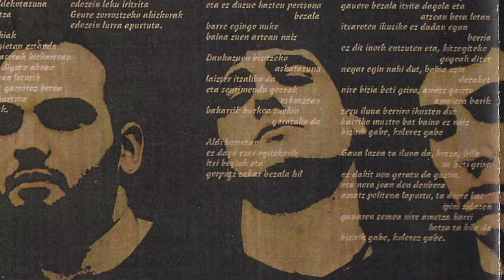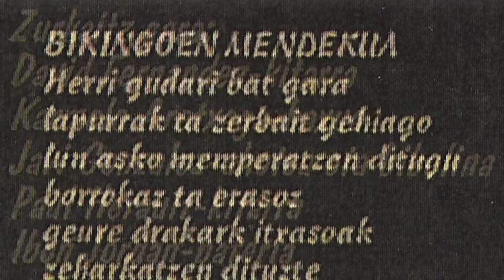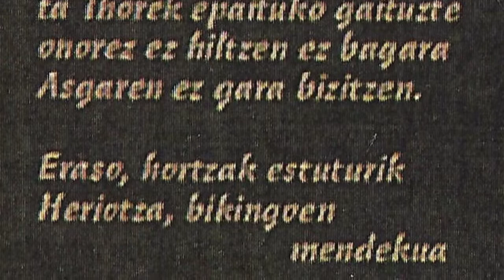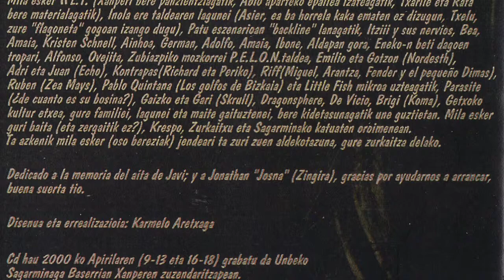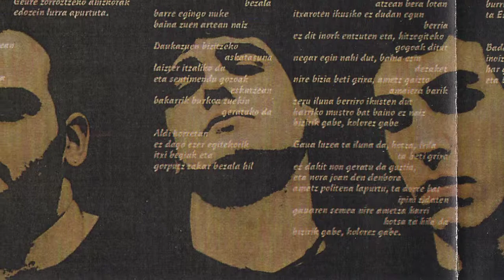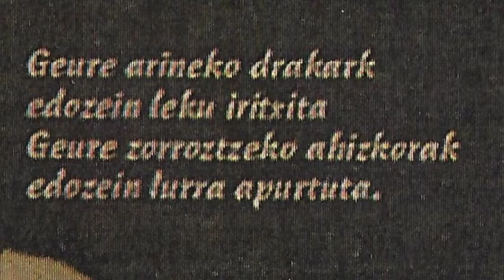ZURKAITZ - Bikingoen mendekua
Algortako bostkotea genuen Zurkaitz taldekoak. "Beldurraren itzala" beraien lehenengo maketa 2000 urtean grabatu zuten Unbeko Sagarminaga baserrian Xanperen zuzendaritzapean. Taldea osatzen zuten David Fernandez (kitarra), Karmelo Aretxaga (baxua), Javi Gonzalez (ahotsa eta bibolina), Paul Herault (kitarra) eta Ibon Jordan (bateria).